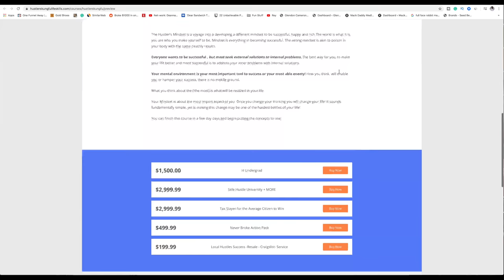Your Stimulus Check Update The New YouTube Clickbait Pimping